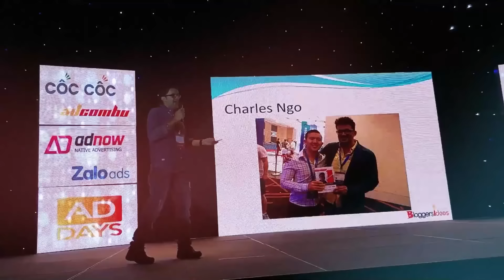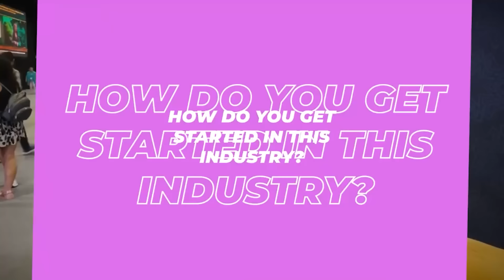Nilufar Yusupova : How to Make $600 a Day With AdsEmpire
🎙️ Welcome to Inside a Hustlers Brain Podcast, where Jitendra Vaswani interviews inspiring entrepreneurs and marketers.

👋 Today's guest is Nilufar Yusupova, Head of PR at Adsempire.

💪 Nilufar shares her expertise on effective communication, building successful PR campaigns, and creating compelling content.

📣 Tune in to gain valuable insights and take your career or business to the next level.

👉 Who is Jitendra Vaswani ? Jitendra Vaswani is a digital marketing practitioner, global keynote speaker, and author of 'Inside A Hustler's Brain: In Pursuit of Financial Freedom'.

Timestamps of the Video:

00:00 Coming Soon
00:51 Intro
03:29 What is AdsEmpire
04:48 Payment Options on AdsEmpire
05:33 Commision on AdsEmpire
10:47 Best Piece of Advice
13:12 Millions in Dollars
15:00 Outro